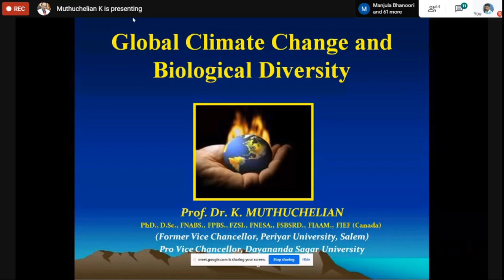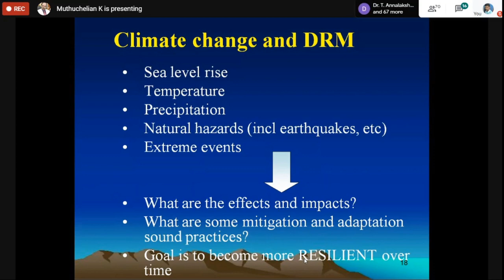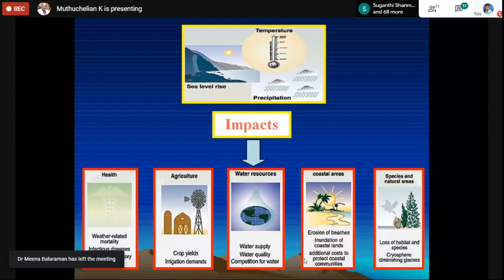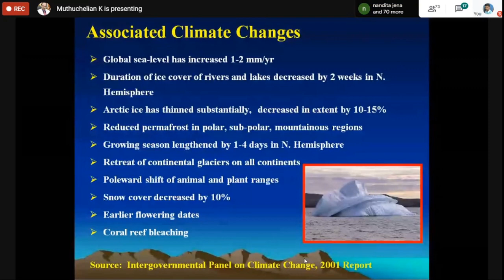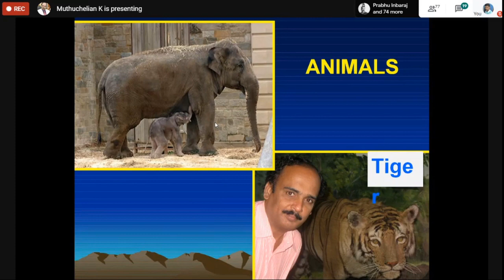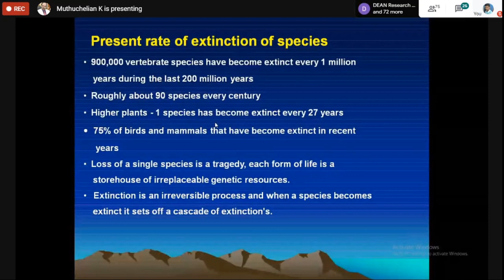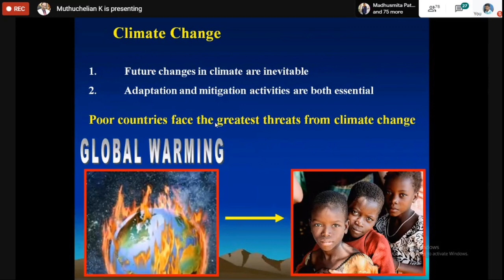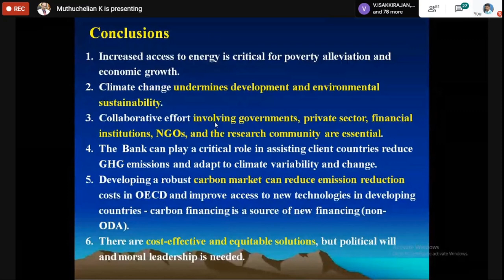Dr KMC | Global Climate Change and Biodiversity